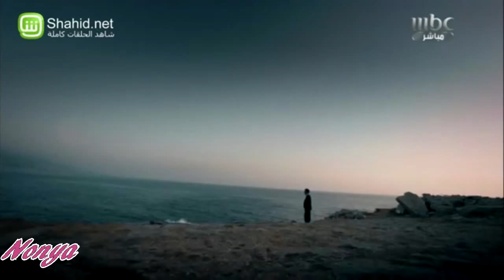yawad ya t8yl * Ahmed Gamal *